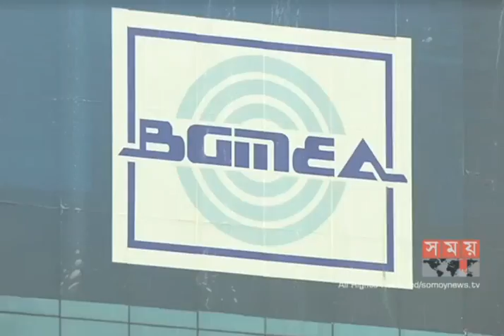পোশাক রপ্তানির লক্ষ্যে এগিয়ে যাচ্ছে তৈরি পোশাক খাত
২০২১ সালে ৫০ বিলিয়ন ডলার পোশাক রপ্তানির লক্ষ্যে এগিয়ে চলছে দেশের তৈরি পোশাক খাত। তবে শ্রমিক সংগঠন ও মালিক পক্ষের অভিযোগ, বাংলাদেশের প্রধান এই রপ্তানি খাতের চলমান অগ্রগতিকে বাঁধাগ্রস্থ করতে অনেকদিন ধরেই সক্রিয় দেশি-বিদেশি বিভিন্ন চক্র। পরিস্থিতি বিবেচনায় এসব চক্রান্ত বন্ধে কঠোর পদক্ষেপ নেয়া না হলে হুমকির মুখে পড়বে লক্ষ্যমাত্রা অর্জন। এমন আশঙ্কা অর্থনীতি বিশ্লেষকদের।

নানা চড়াই-উৎরাই পেরিয়ে বর্তমানে অনেকটাই শান্ত দেশের তৈরি পোশাক খাত। এর কারণ, শ্রমিক অধিকার প্রতিষ্ঠায় মালিক পক্ষের আন্তরিকতা। এমনটাই মনে করেন শ্রমিক নেতারা। একই সঙ্গে, মাঝে মাঝে দু'একটি কারখানায় যে শ্রমিক অসন্তোষের খবর পাওয়া যায় তা উদ্দেশ্যমূলক বলে দাবি তাদের।

তৈরি পোশাক প্রস্ততকারক ও রপ্তানিকারকদের সংগঠন বিজিএমইএ মনে করে, এ শিল্পের লক্ষ্য অর্জনে উদ্দেশ্যমূলক শ্রমিক আন্দোলন বড় বাধা।

বিজিএমইএ সভাপতি সিদ্দিকুর রহমান বলেন, 'আন্দোলন চলতে থাকলে লক্ষ্যমাত্রা পূরণ হবে না। আজ থেকে ৩ বছর আগেও বায়ারদের কাছে বাংলাদেশ ছিল ১ নম্বর চয়েস। কিন্তু এখন তারা আমাদের এখান থেকে ব্যবসাটা নিয়ে অন্য কোথাও দেয়ার চিন্তা করেন।'

তাই এ ব্যাপারে সরকারকে এখনই সর্তক হওয়ার পরামর্শ বিশেষজ্ঞদের।

তবে শ্রম ও কর্মসংস্থান প্রতিমন্ত্রী মুজিবুল হক চুন্নু বলছেন, অনাকাঙ্ক্ষিত ঘটনা এড়াতে শ্রমিক-মালিক সুসম্পর্ক উন্নয়নে সব সময়ই আন্তরিক সরকার।

বিজিএমইএ'র দাবি, সবশেষ ৫৯টি কারখানা বন্ধ থাকায় উৎপাদন ব্যাহত হয়েছে প্রায় হাজার কোটি টাকার।